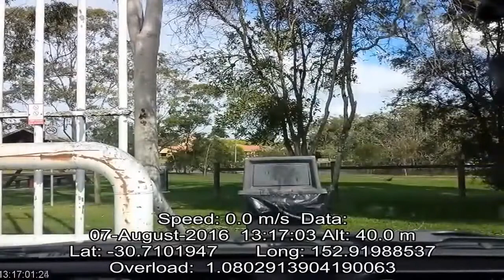Brisbane to Sydney Part 2 - Drive vLog 2016-08-07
This is return trip of my first long solo drive, the whole trip took from 4:30a to 8:30p, lots of driving and rests, and epic drive for a newbie. One car, one man, one road.

This is part 2 of a 1000km drive, 15 hours.